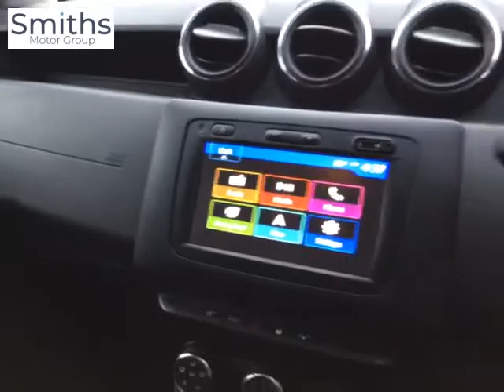Dacia Duster Comfort 1.3 Tce 130 - Slate Grey